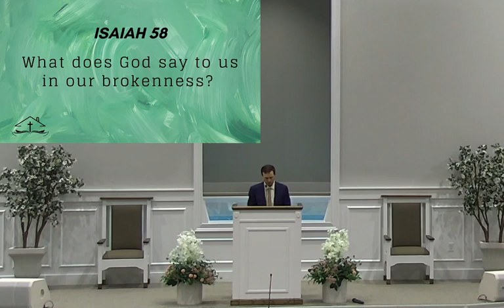8 6 23 am Keith Pickard Fortify Broken Home